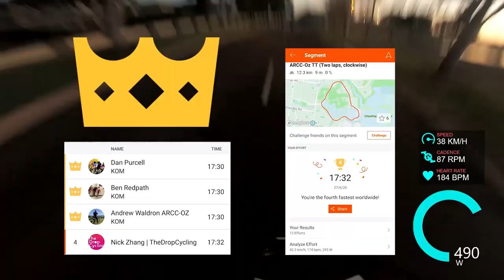Best of the West. TDC Vlog #205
Follow me on Strava & Instagram: thedropcycling